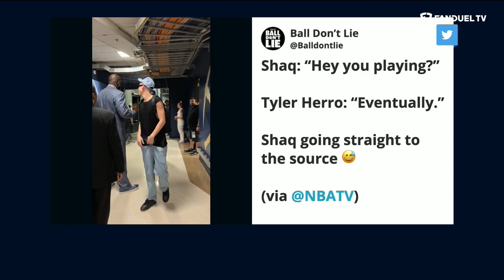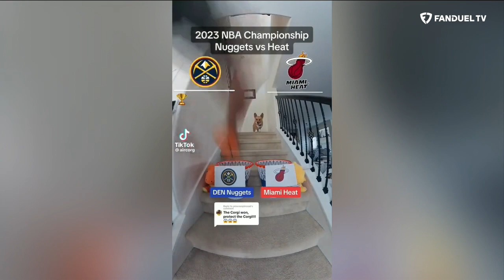Matt Barnes Joins! Heat - Nuggets NBA Finals Game 3 Preview | Run It Back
On today's episode of 'Run It Back' on FanDuel TV LIVE host Michelle Beadle took co-hosts Shams Charania, Eddie Gonzalez, and Chandler Parsons through all the latest NBA news and notes as the NBA playoffs are in full swing. On this episode, the crew welcomes special guest Matt Barnes to the show! They also previewed game 3 of the 2023 NBA Finals, the latest Damian Lillard drama, James Harden's future and so much more.

0:00 INTRO
0:30 FINALS GAME 3 PREVIEW
10:20 SHAMS SCOOPS
17:55 MATT BARNES JOINS
44:45 DAMIAN LILLARD
47:05 GAME 3 BETS